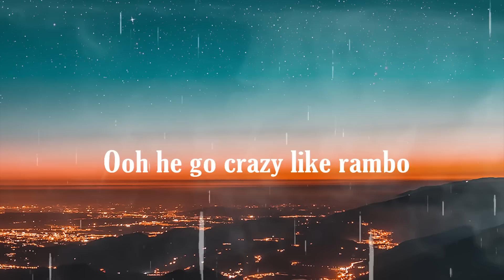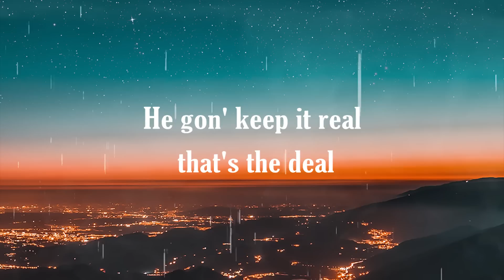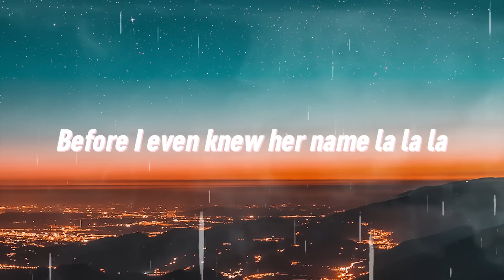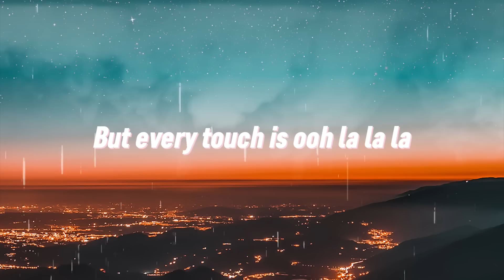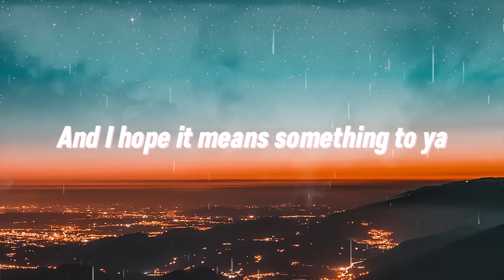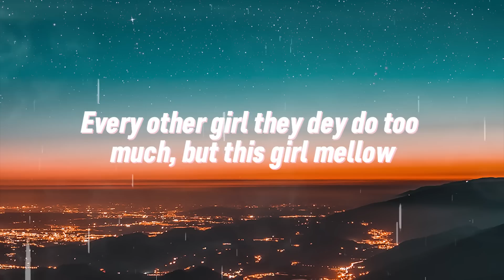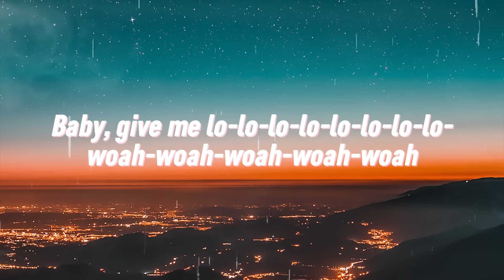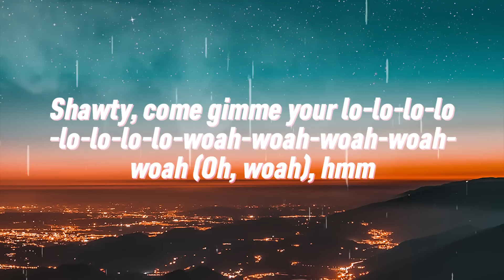Doechii - What It Is (Lyrics)